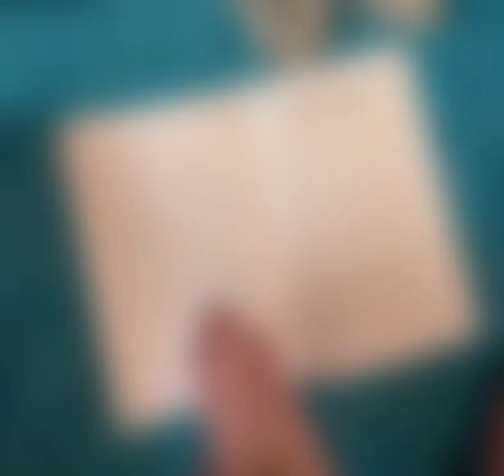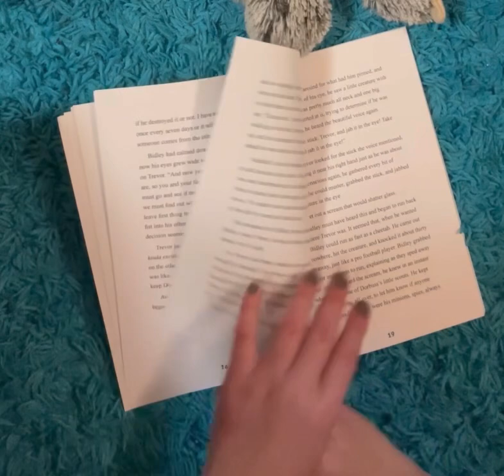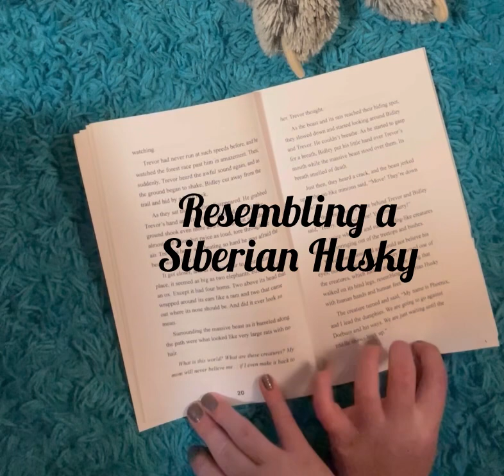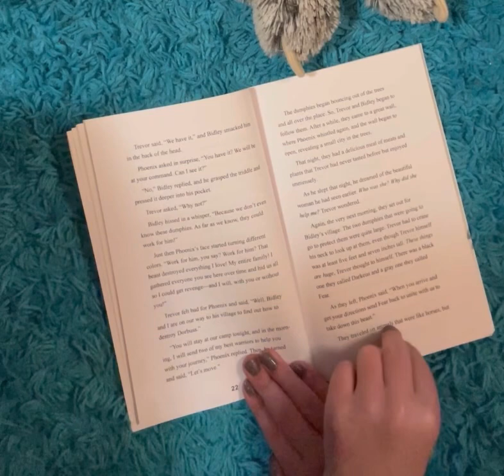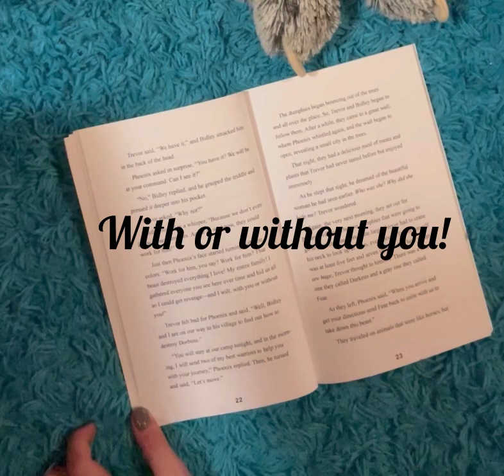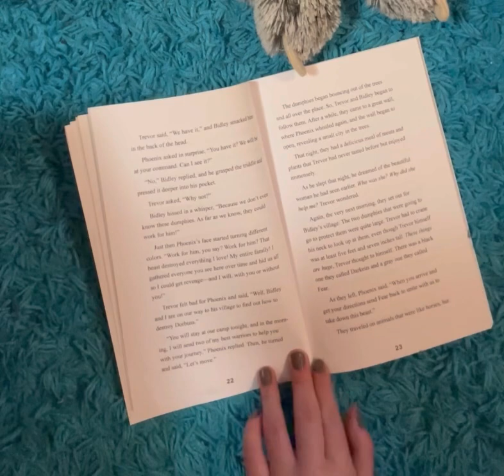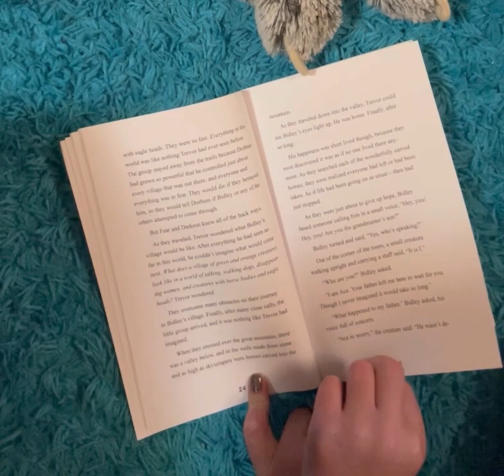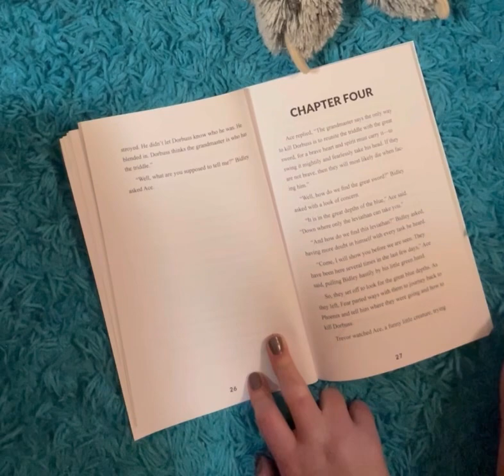Bailey’s Read Along- Ch 3 “The Stone”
“The Stone” by, my Dad, Justin Emmons